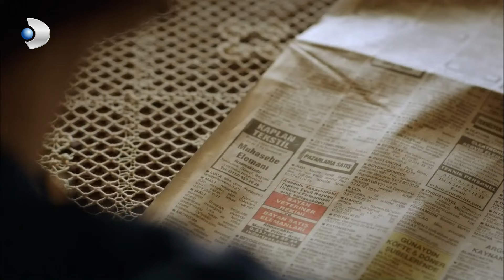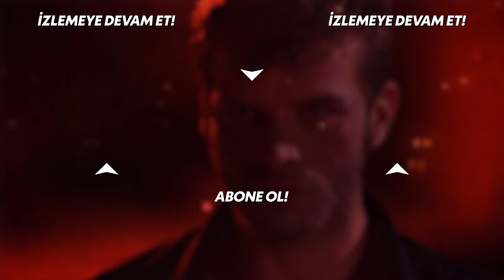Zengin Kız Yemeğe Çağırınca Handan Havalara Girdi! | Kuzey Güney